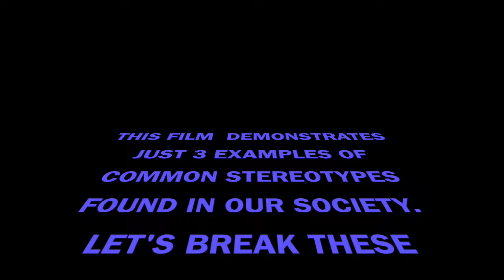CCR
This video is about CCR